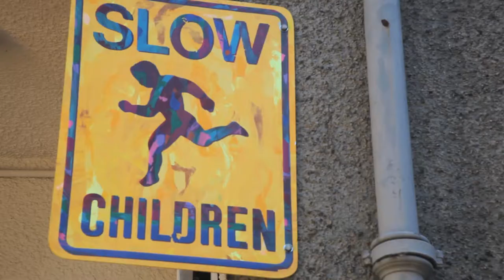7x7, a project by Jean Pierre Muller. Summerhall 2012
This is the trailer for the film that French director Pierre Maillard is currently shooting about 7x7, the most amazing adventure in Art and Music. Robert Wyatt, Archie Shepp, Nile Rodgers, Sean O'Hagan, Mulatu Astatke and Kassin have joined forces with Belgian artist Jean Pierre Muller to reinvent the notes of the scale and the colours of the rainbow...